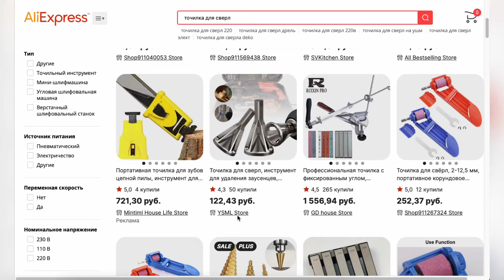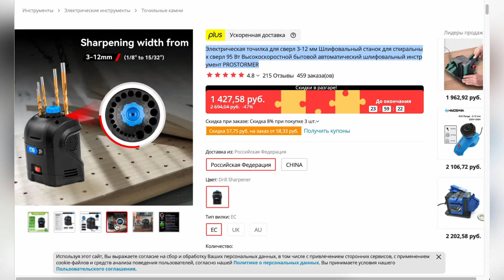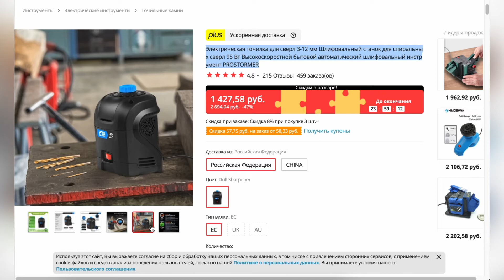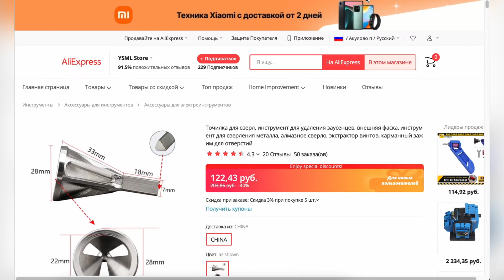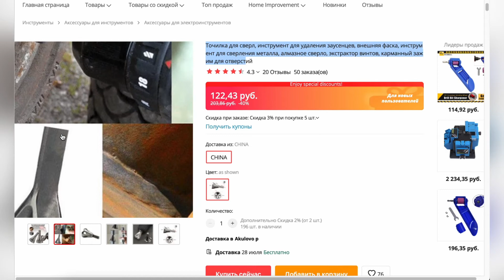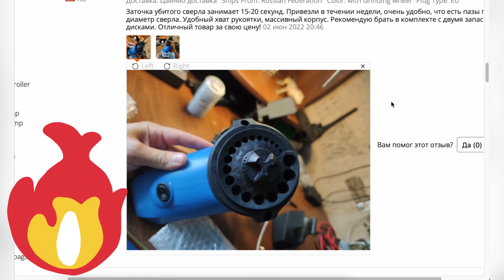ТОП-5 точилок для сверл с АлиЭкспресс. Рейтинг лучших